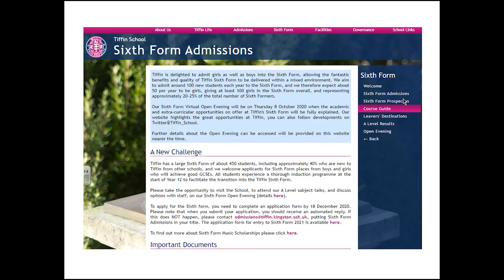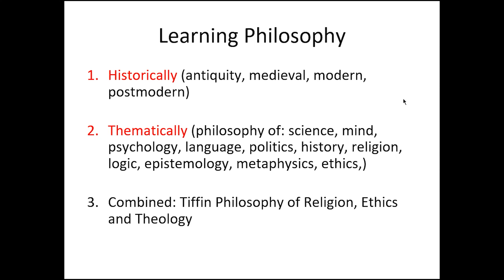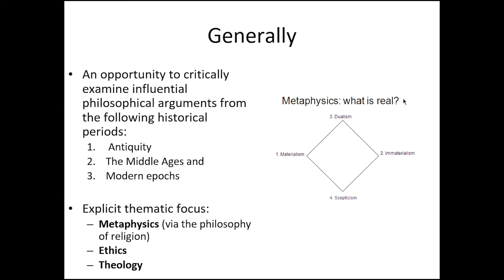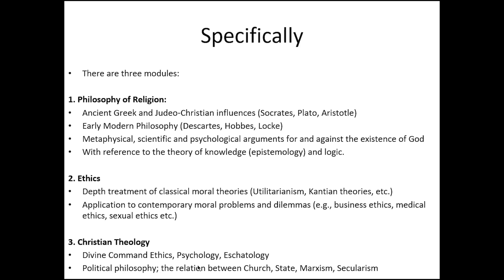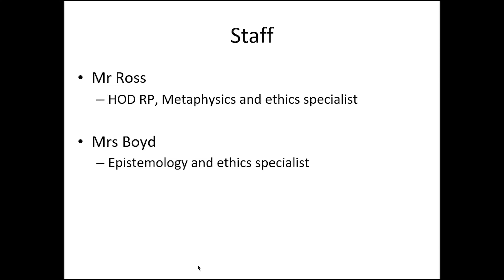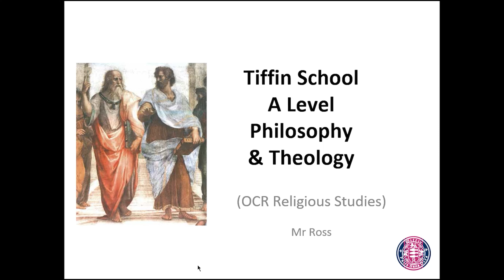A Level Religion & Philosophy at Tiffin